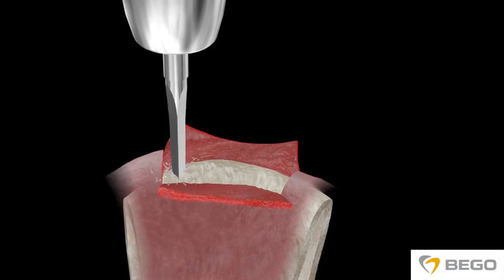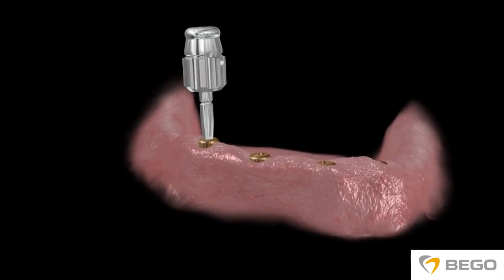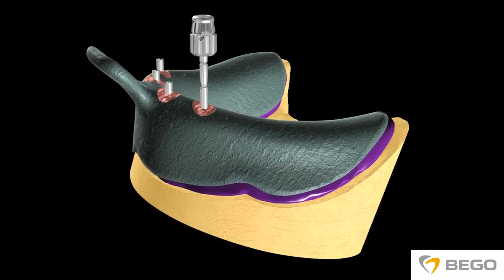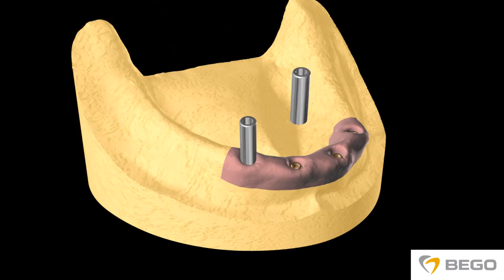BEGO Semados® Mini Line